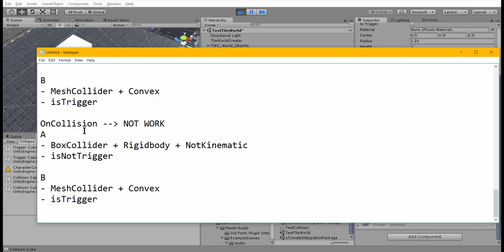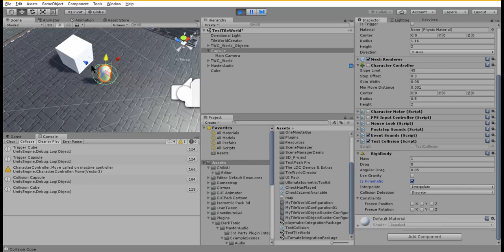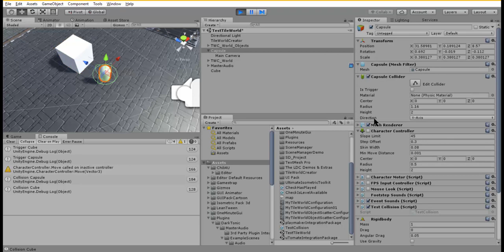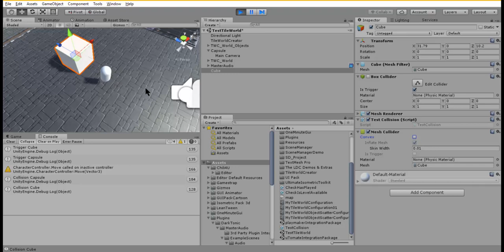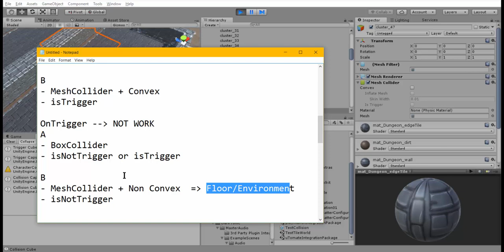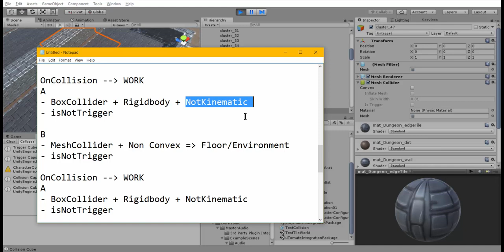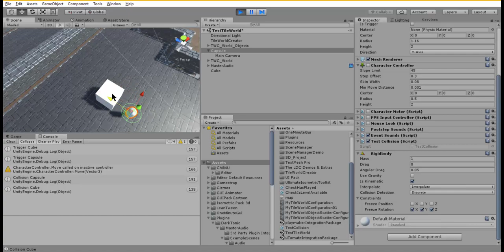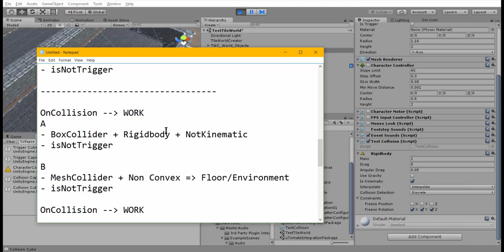Master Audio AAA : 01-อธิบาย Trigger และ Collision Event ก่อนใช้งาน Master Audio